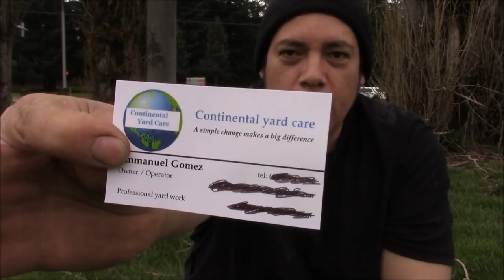empezando mi negocio de cero otraves